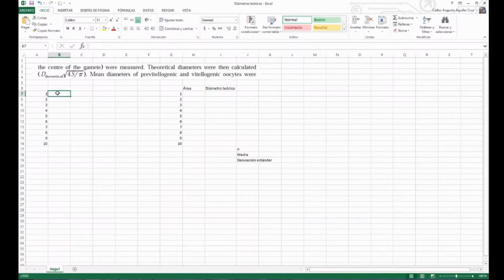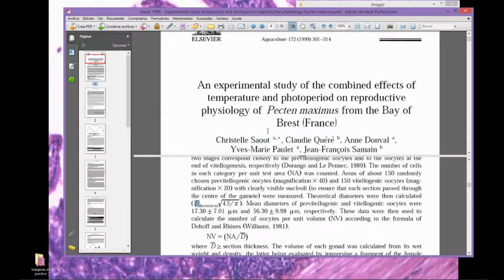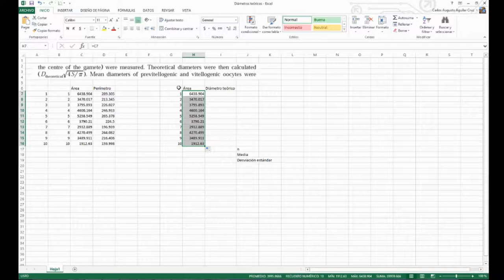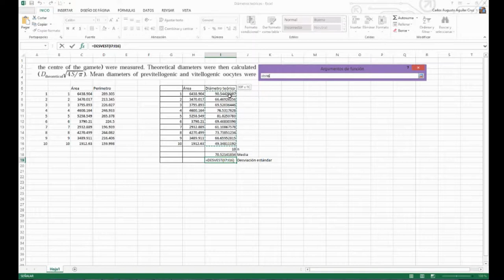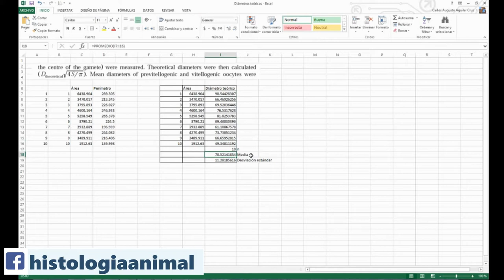Cómo calcular diámetro teórico con ImageJ - Análisis digital de Imágenes - Curso en Línea 4-014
En este vídeo se explica cómo usar el programa imageJ para medir áreas y cómo usar esas superficies para calcular diámetros de objetos que de manera natural son esféricos con ejemplo sobre fotomicrografías de cortes histológicos de tejidos animales.

Para realizar este ejercicio es indispensable haber realizado el procedimiento de calibración y tener los valores que se ingresan al programa para que las medidas obtenidas estén correctamente en micrómetros.